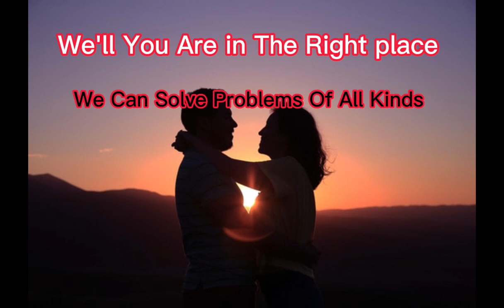Family Issue | Relation Problem | Rohani Mark,s in Tutkey/ Iran/ Iraq/ Afganistan/ Soudi Arabia/ Usa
FamilyGet Solution Online Astrologer Contact Number ,,Divorce Problem And Solution Love Marriage Specialist Ex Love Problem Love Spell Online Husband Problem Wife Problem And Solution Free Istikhara Online Rohani Mark,s Rohani Ilaj Online Noori Amaliyaat Online Amil Baba Contact Number